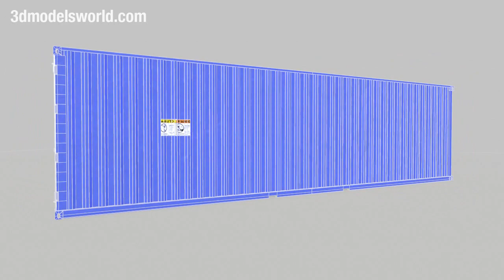Shipping Containers Blue 3D Model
Shipping Containers Blue 3D Model, low poly very detailed model created with great attention to details matching the real world shipping containers used for construction and industrial. the zip file contains the following file formats “.3DS” “.MAX” .FBX” “.OBJ” files, the 3d model will work for games, architectural renderings and animations.

Works with:
1. Maya
2. 3ds Max
3. C4D
And any other software that can import “.MAX” .FBX” “.OBJ” “.3DS” files.

Polycount:
Faces: 14,849
Tris: 29,698
Verts: 17,760

UV: Yes
Texture Maps: Yes
Materials: Yes

High detailed and realistic low to mid poly shipping containers blue color 3d model, very high resolution three 4K texture maps that will work well for close up renders, all the parts are optimized for renderings, this 3d model contain all the details matching the real world shipping containers.